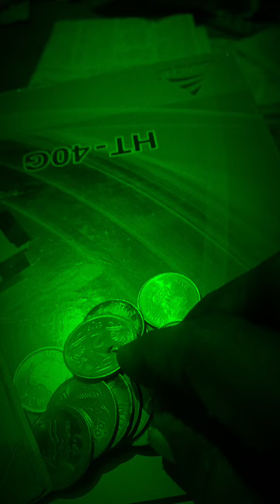பணம் நம்மிடம் வந்து கொண்டேய இருக்க!!!